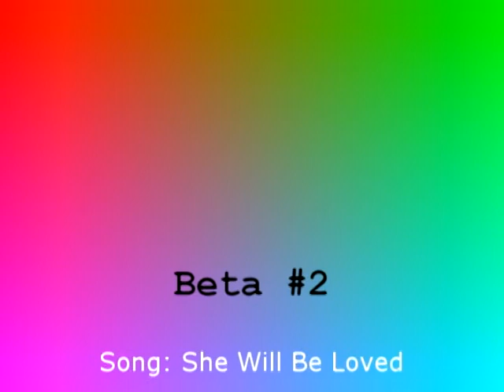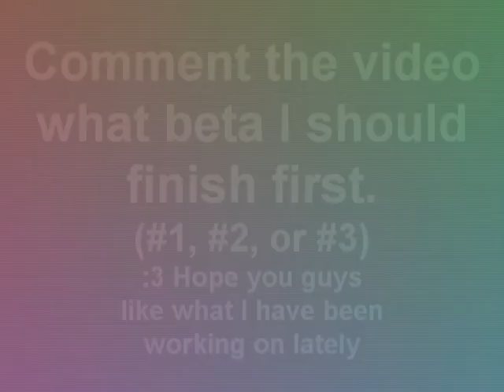Beta Collection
There are three betas I have been working on.
I don't know what one to finish first. There are all great videos.
Help please?